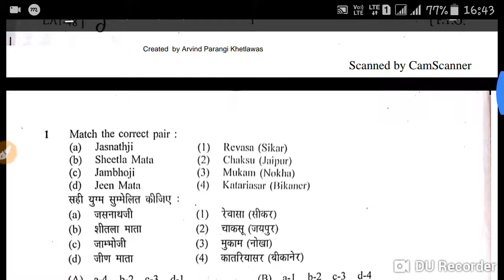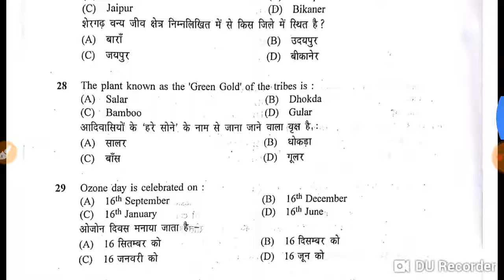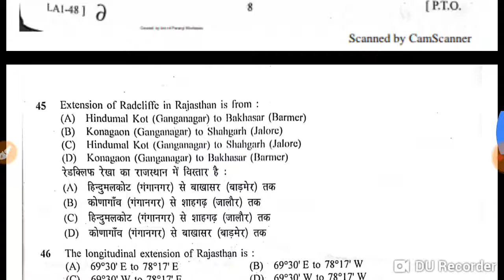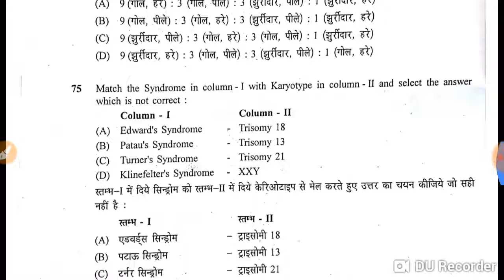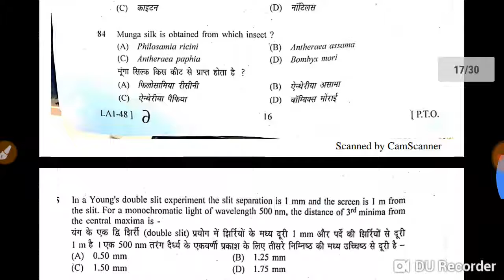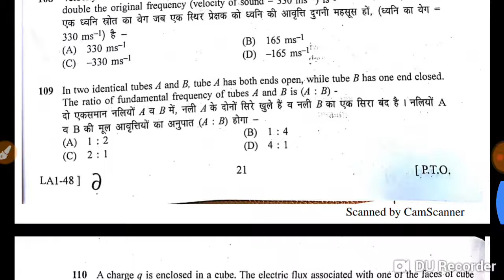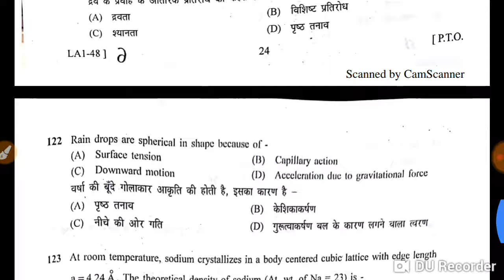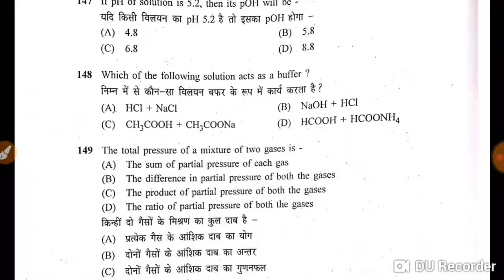Lab assistant exam 3feb 2019